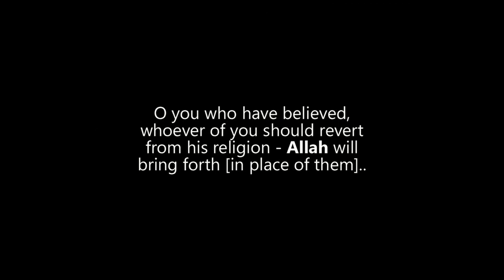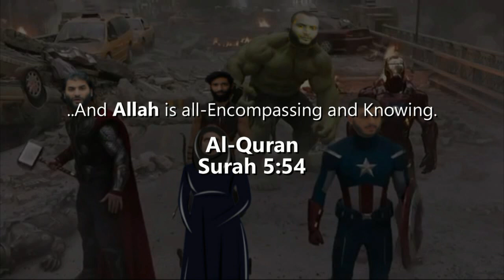A short Muslim story - The Callers to PURE Monotheism - Defenders of the Ummah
You know most of the brothers

Mohammed Hijab
Ali Dawah
Farid Responds
Adnan Rashid
Zakir Hussain

For those of you who are not aware below are the 2 debates where Mohammed Hijab intellectually demolished Apostate Prophet and David Wood

All material belongs to Disney and Marvel.

Recitation of Surah 5:54 by Sheikh Abdullah al Matrood